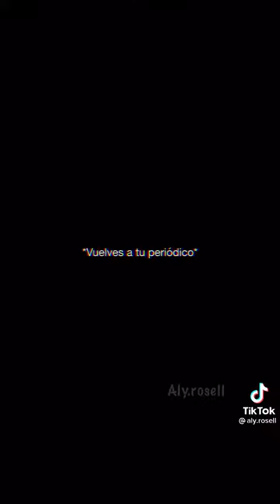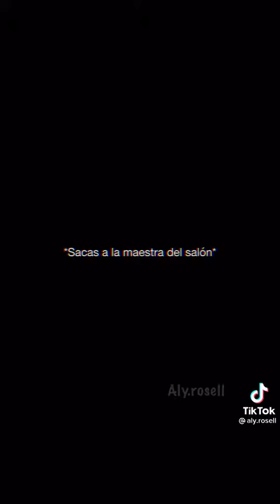Eres la nueva profesora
Si quieres  que suba de alguien ponlo en los comentarios ♡